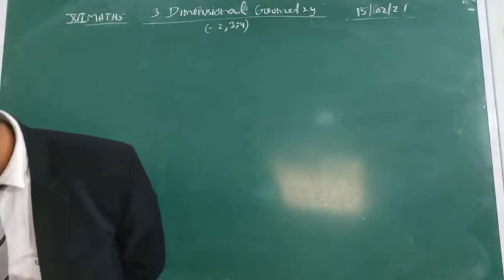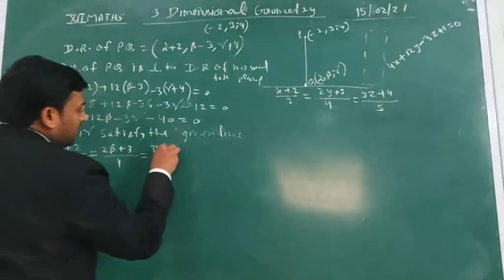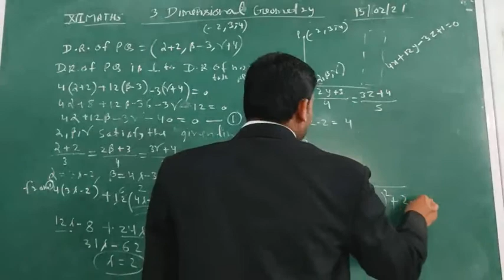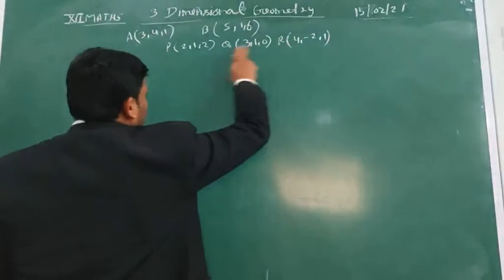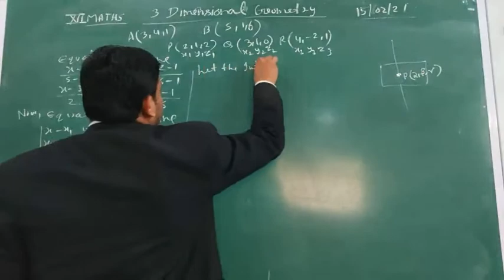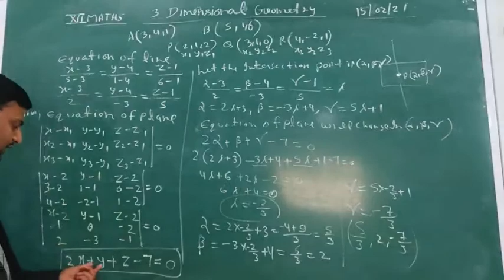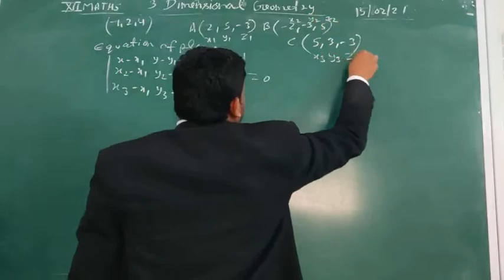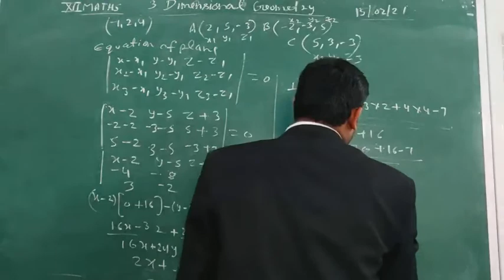Class XII Maths 15-02-2021 by Ritesh kumar srivastava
Class XII Maths 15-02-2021 by Ritesh kumar srivastava 3 dimensional geometry